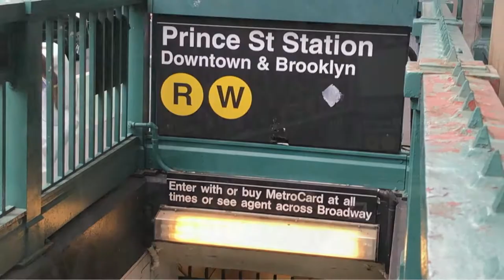SOCCER FREESTYLE NEW YORK CITY ADIDAS TANGO HERETOCREATE (EXTENDED VERSION)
SOCCER FREESTYLE NEW YORK CITY ADIDAS TANGO